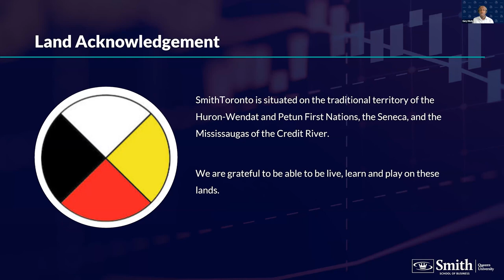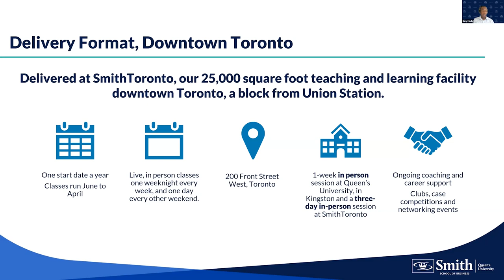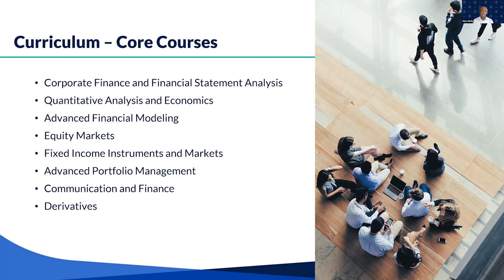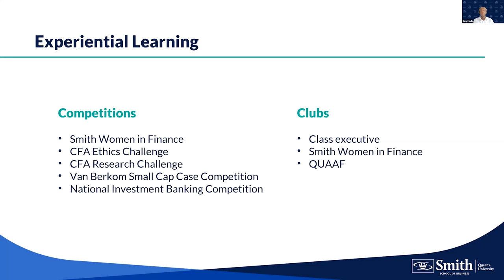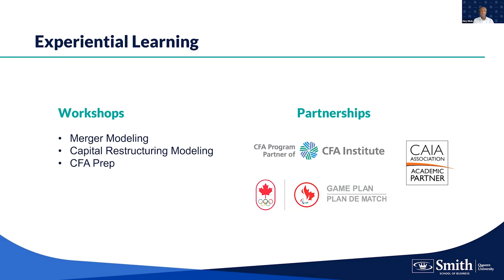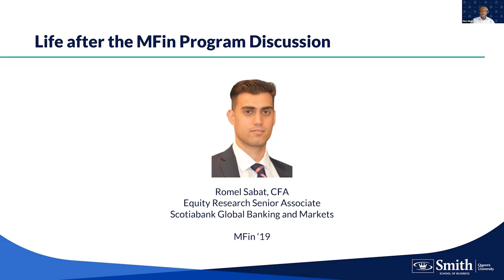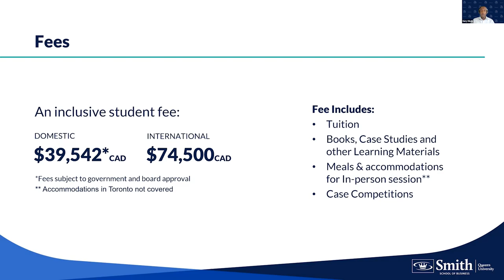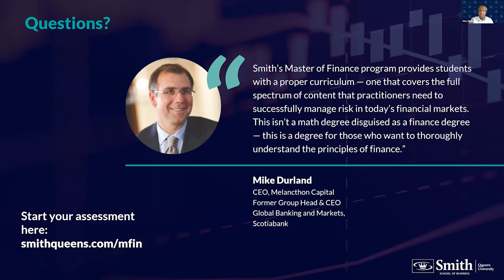Master of Finance Toronto Information Session | Nov. 30, 2023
Join Program Director Gary Hinds for a webinar dedicated to Smith's Master of Finance program. Throughout this engaging program overview presentation, you will learn how you can earn this prestigious degree in 12 months, while you continue to work.